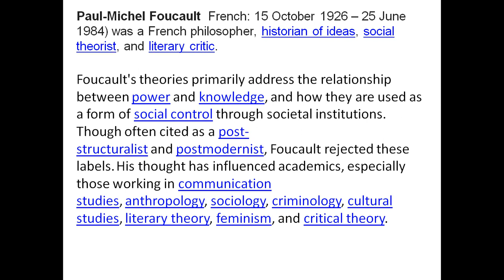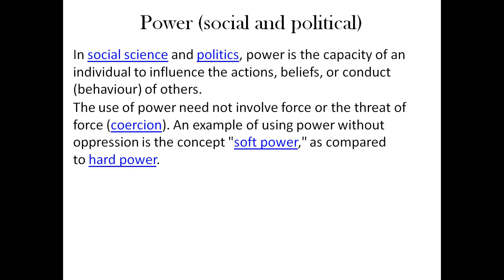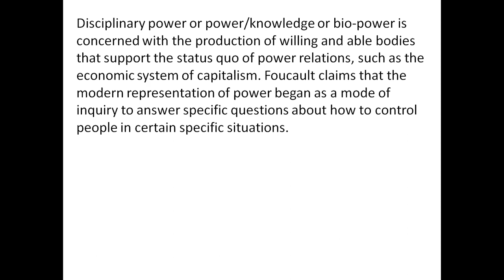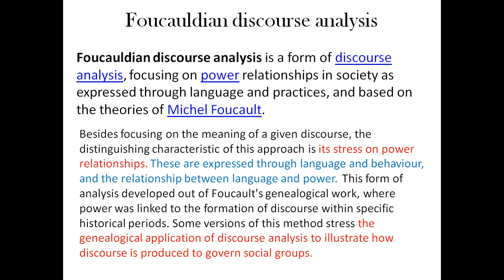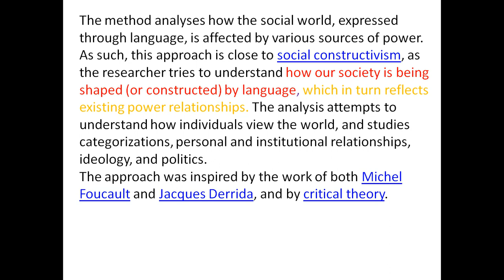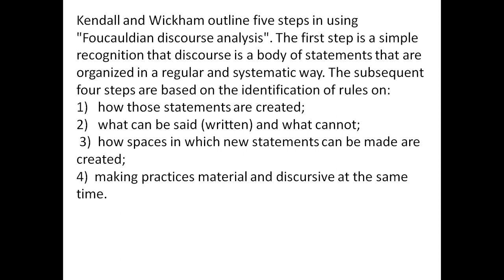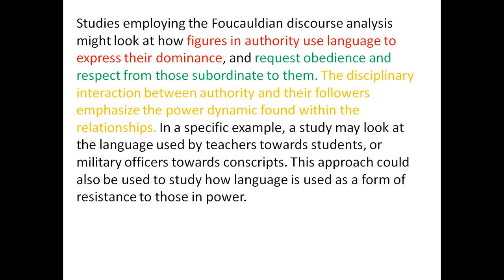Michel Foucault and CDA